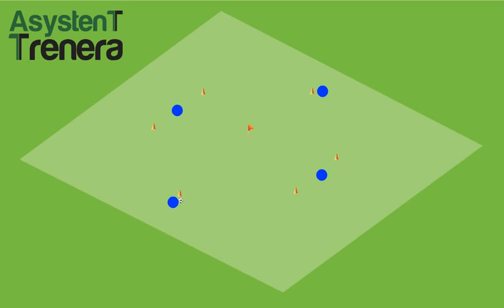Matysiak at11 1 animacja